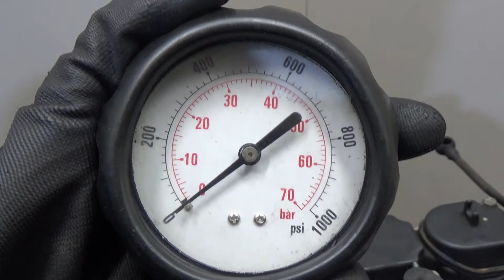Двигатель Chevrolet для Captiva (C140) 2011-2016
Описание двигателя Двигатель Chevrolet для Captiva (C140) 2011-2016
2.2Л. 16V ДИЗЕЛЬ ТУРБО 140399КМ. 2011Г. КОМПРЕССИЯ: 1Ц:24 2Ц:24 3Ц:23 4Ц:22 ХОЛОДНАЯ КОМПРЕССИЯ ЕСТЬ ВИДЕООБЗОР ДВИГАТЕЛЯ И ЗАМЕРА КОМПРЕССИИ КОНТРАКТНЫЙ ИЗ АВСТРАЛИИ ЕСТЬ СОПРОВОДИТЕЛЬНЫЙ ПАКЕТ ДОКУМЕНТОВ ГТД Z22D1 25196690